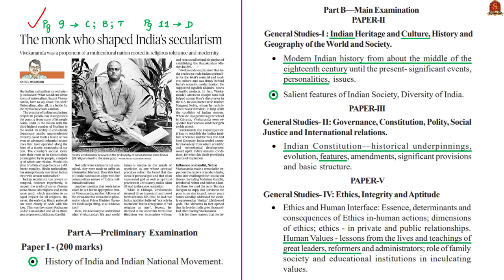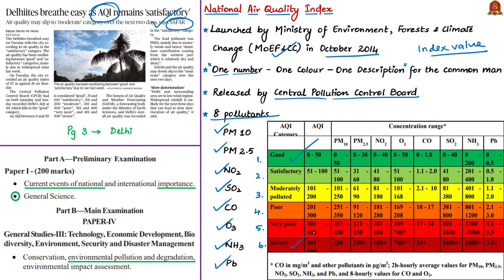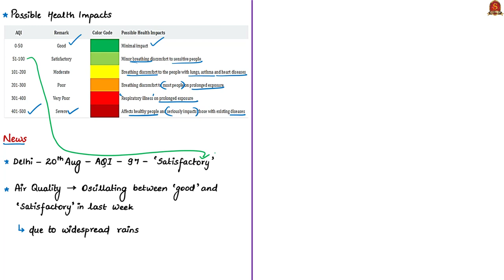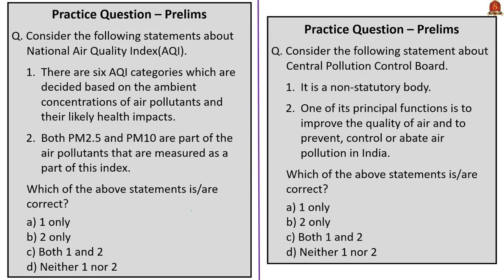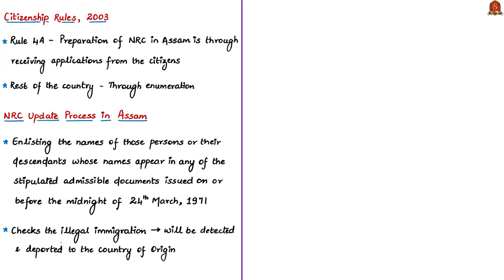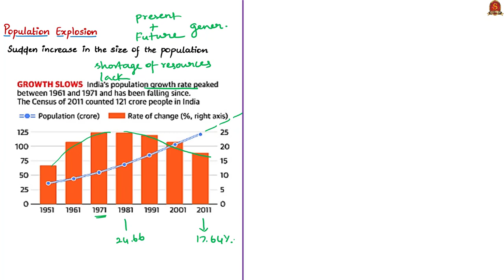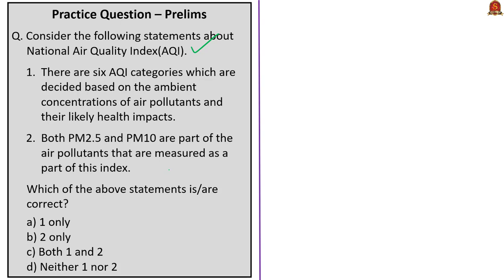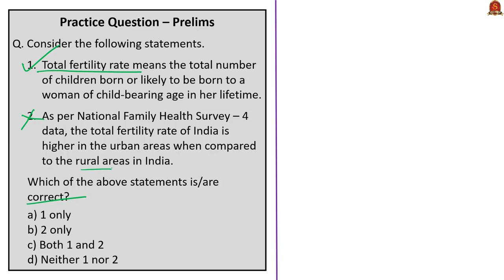The Hindu News Analysis | 21st August 2019 | Daily Current Affairs - UPSC Mains 2019 - Prelims 2020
Time Stamping of News Articles:
1. The monk who shaped India’s secularism (OPED) - 0:27
2. Delhiites breathe easy as AQI remains ‘satisfactory’ - 13:07
3. NRC is an internal matter, Jaishankar tells Bangladesh - 21:06
4. NRC exclusion is not the end of the road: MHA - 29:27
5. Taking a Headcount (Data Point) - 31:51
6. Practice cum Revision – MCQs – 35:46

Important topics such as SwamiVivekananda SAFAR NRC DataPoint PopulationExplosion TotalFertilityRate NationalAirQualityIndex CPCB are vividly discussed in UPSC Perspective in this video.